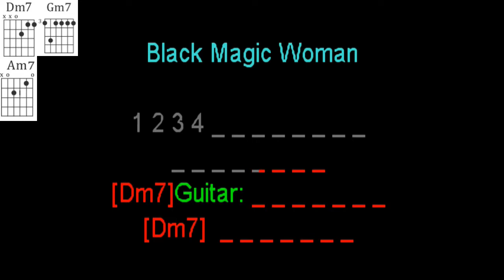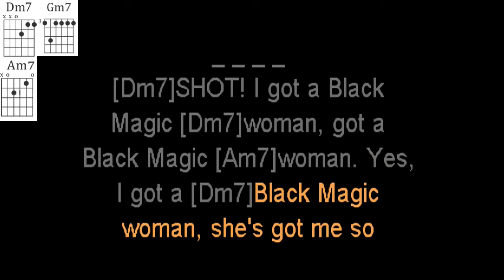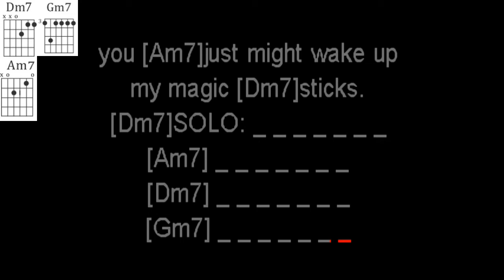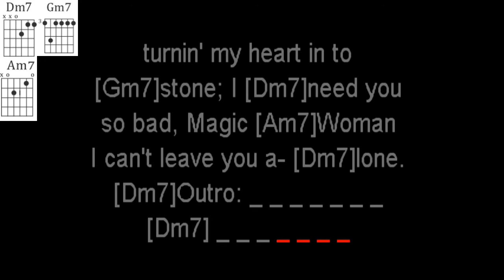Black Magic Woman by Santana Guitar Play Along.